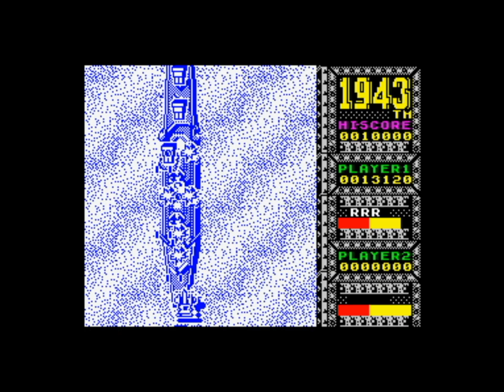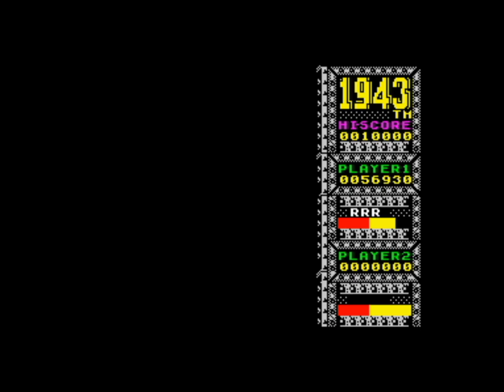1943 128k (2018 Edition) Walkthrough, ZX Spectrum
This is a 2018 edition of the 1988 game 1943. It is modded by Goodboy/Tiboh and it features: AY music in the menu and in the game , AY sound fx, trainer option. Beta disk .scl file can be downloaded here (The program SAMdisk can convert it to .trd so it can run on a DivMMC device)